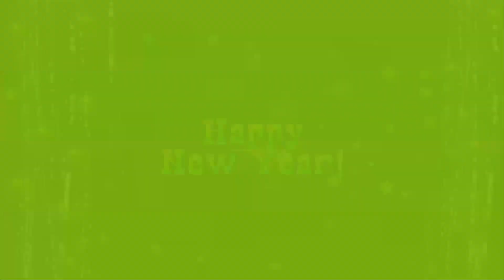ProShow Producer Merry Christmas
Проект ProShow Producer Merry Christmas
Сделан на основе проекта After Effects в программе ProShow Producer 6 .